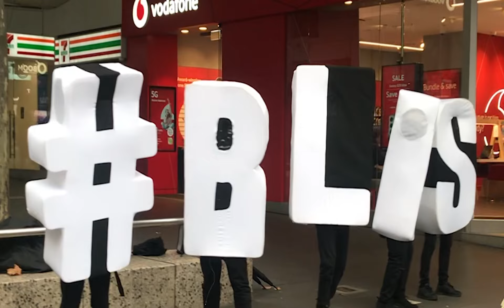Blis Melbourne Lettermen Campaign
Guerrilla Marketing, Lettermen, Advertising, Letters, Ambient Advertising, Out of Home, OOH, Outdoor Media, Street Marketing, Australia